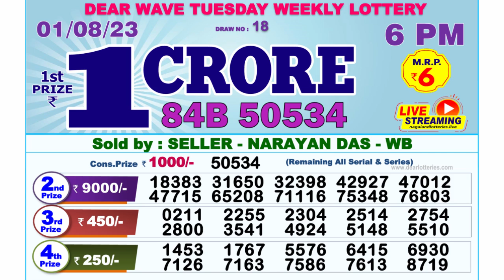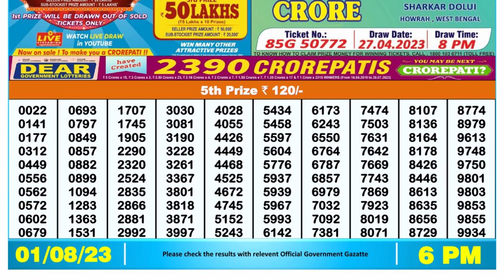🔴Dear Lottery Sambad Live 6pm today 01.08.23 Nagaland State Lottery Result